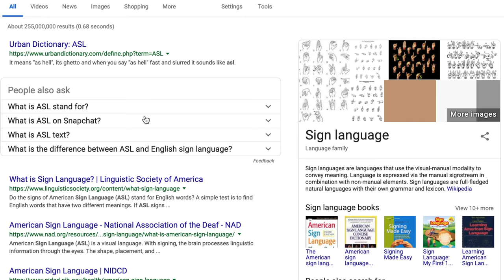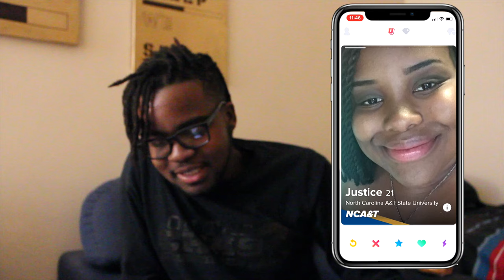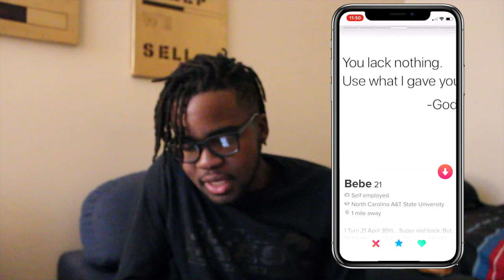I Swiped Tinder for A GIRLFRIEND and this is what happened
New Videos MWF (& some Sundays)

// JOIN ROLETAPE
- We discuss strategies in automation and funneling to bring clients directly to you. We share tips & stories to help you and your business stand out in this digital economy through EMAIL LIST.
and create your free account and learn more about the community i am building.

// RAHIEM
I'm Rahiem and I'm a Full-time Developer AND Full-time Entrepreneur. I have a digital marketing & video production company called Roletape. I create valuable video content for my audience while teaching entrepreneurs and side-hustlers how to do their best in this new digital economy. I’ve brushed shoulders with people like 2Chains and Dababy. I worked with Brands like Def Jam & Hot 97 all the way to local artists and mom & pop shops, creating quality content that attracts new business and inspiration. My channel, takes you through my journey through college and the real world, while sharing information on how I market, strategize, and operate efficiently in my day to day. All around just a great guy to know and work with.